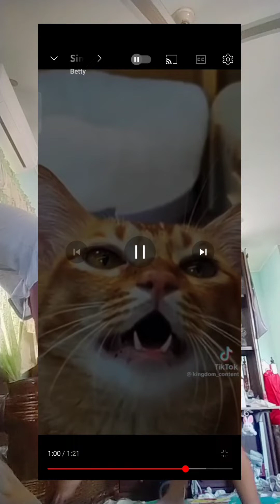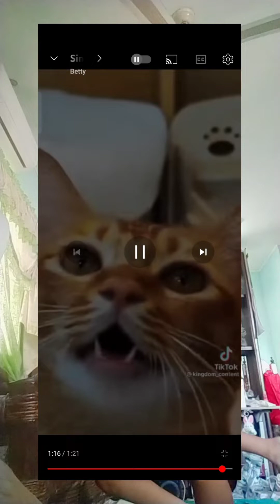play safe if you do this you are the shark puppet